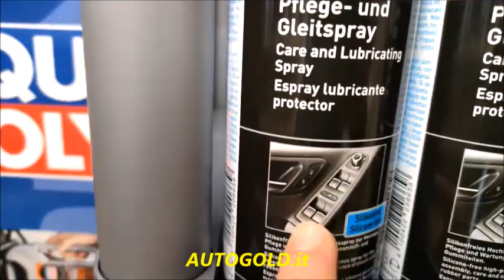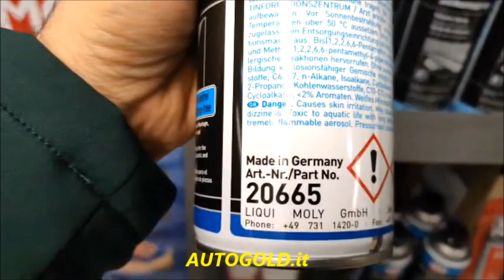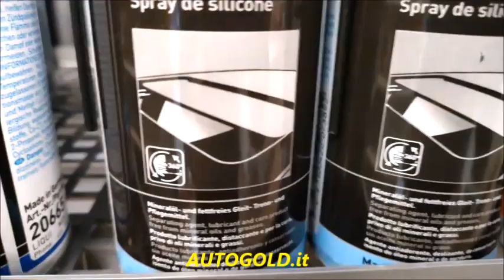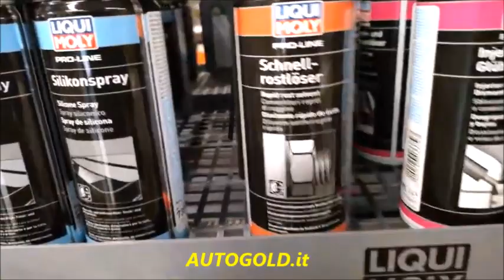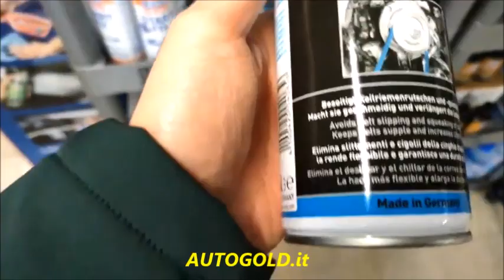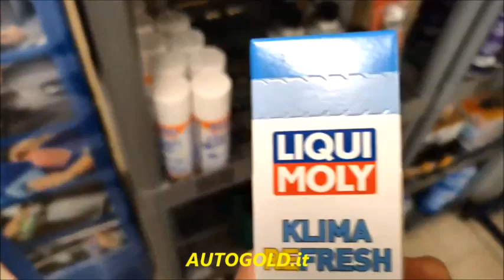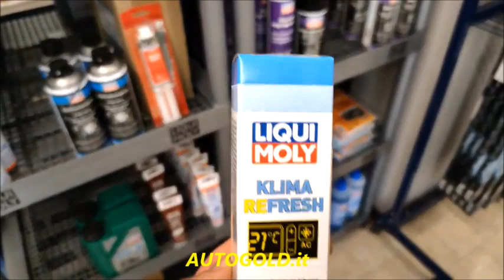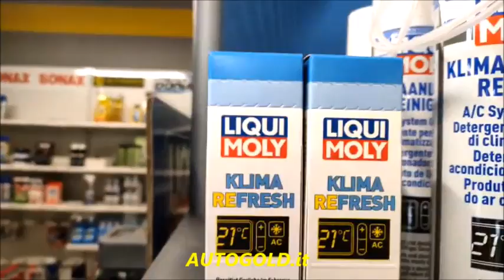7 SPRAY PROFESSIONALI LIQUI MOLY - per auto moto officina fai da te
SPRAY PROFESSIONALI LIQUI MOLY - Consentono di svolgere tutta una serie di operazioni indispensabili in officina e nel fai da te riguardo alle auto, alle moto e a qualsiasi altro veicolo

🇮🇹 Spediamo in tutta Italia ed Unione Europea
🛻 We ship all over E.U.